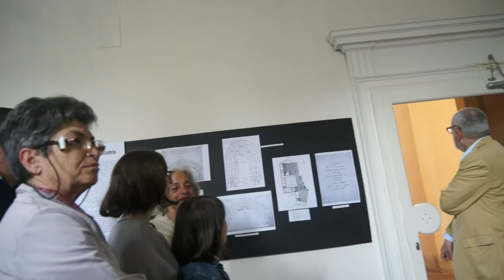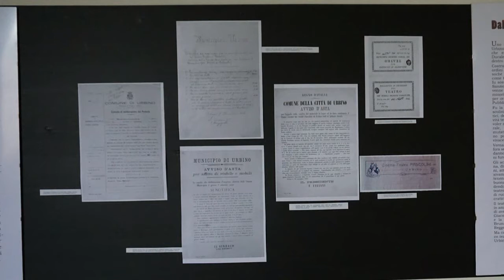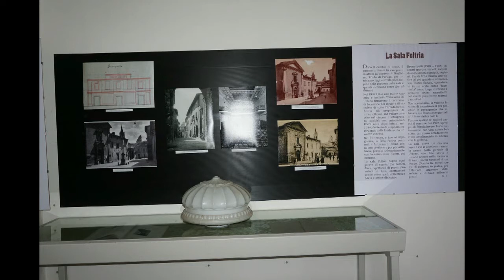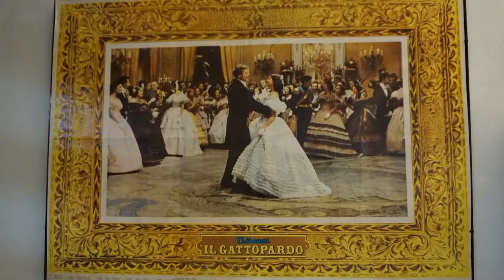Cinema Teatro Ducale e Urbino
Si sta concludendo la mostra organizzata dalla Associazione Pro Urbino ed inaugurata il 27 Maggio 2016; ha riscosso molto successo di visitatori e un entusiastico consenso.  Questa clip video riporta l'intera cerimonia di inaugurazione con gli interventi di:
- Carmen Dionigi che introduce e ringraziagli organizzatori e sostenitori
- Carlo Inzerillo su storia dello spettacolo in Urbino
- Giovanni Volponi su struttura della mostra
- Costantina Tomassini, gratitudine dei proprietari del Cinema Teatro Ducale verso gli organizzatori